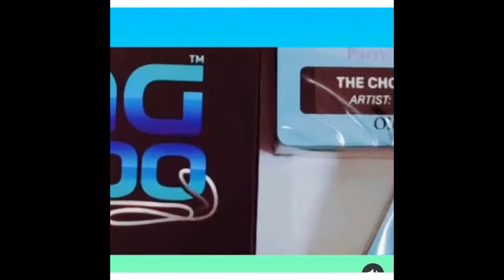Candice Renee @SingADooGame Fun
Join The @SingADooGame Crew! Now!!!
Follow @SingADooGame on Facebook, Instagram, and TikTok